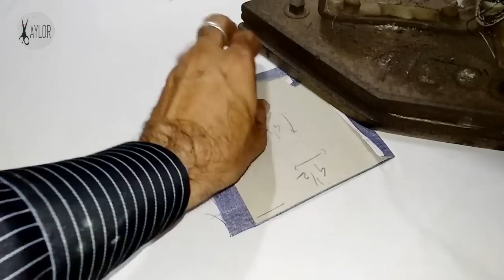Double flap pocket shirt design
U like this video then

Designer chinese collar (Mandarin collar)